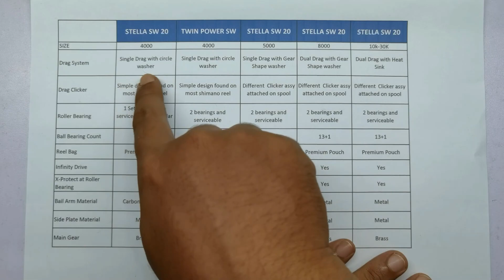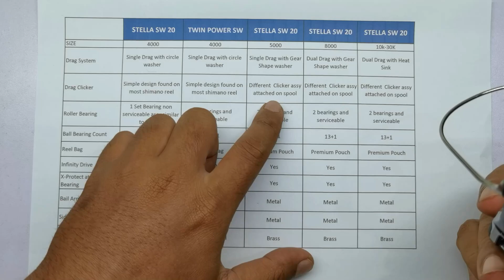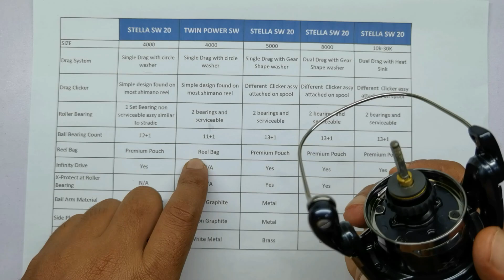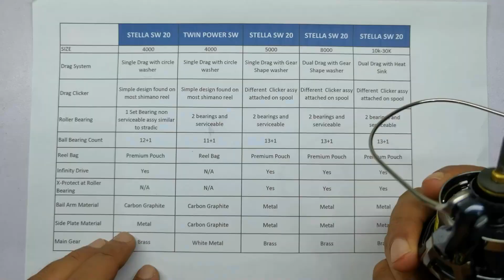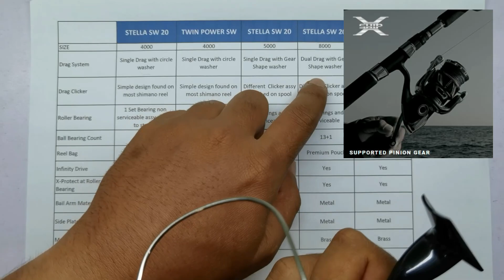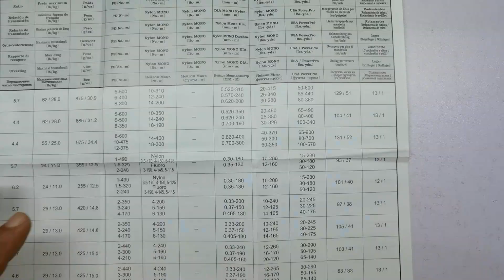🔴 Reel Review - Shimano Stella SW 2020 4000HG [Malaysia]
The Stella SW represents the pinnacle of innovation for Shimano reel technology and fish-fighting performance. The new Stella SWC has been released with a number of significant upgrades that deliver Infinite Power across a full range of nine sizes - 4000, 5000, 6000, 8000, 10000, 14000, 18000, 20000 and 30000. Infinity Drive has been incorporated for light and powerful winding and the upgraded Heatsink Drag (10000 to 30000 sizes) provides superior drag performance under extreme heat.

Infinity Drive has been introduced to complement the existing X-Ship system to deliver light and powerful winding. This development removes any contact the inner part of the pinion gear has with the main shaft, as a high-sliding bushing supports it. A special skid coating has been incorporated to further reduce sliding resistance. As a result, handle rotation torque is reduced by 26% when compared to the conventional system, so winding, even under extreme load, is now even easier.

A water resistant rating of IPX8 is achieved through X-Protect and X-Shield with the aluminium Hagane Body acting as a rigid and super tough outer shell.  Now special X-Protect rubber gaskets have been incorporated into the line roller, making this mechanism ten times more durable than the previous model. A new and improved compact rotor design features in the 8000 sizes and has made the reel 50g lighter than the comparable Stella SW models. The HG models are designed for both casting and jigging, whereas PG is geared for jigging applications and XG for saltwater casting.